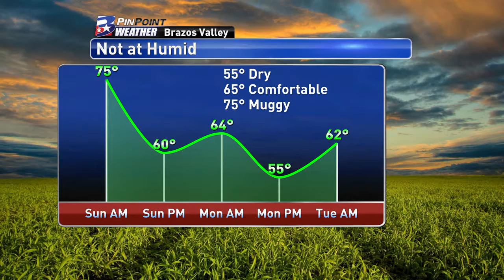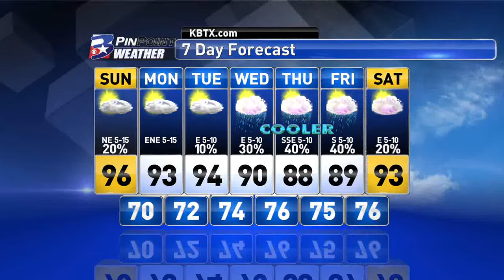Saturday Night PinPoint Weather Update 7/29/17